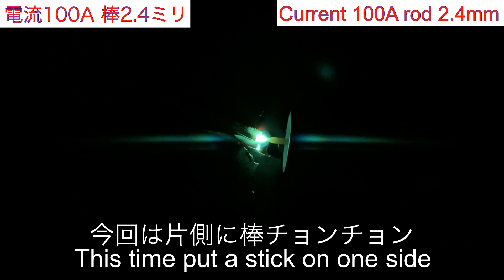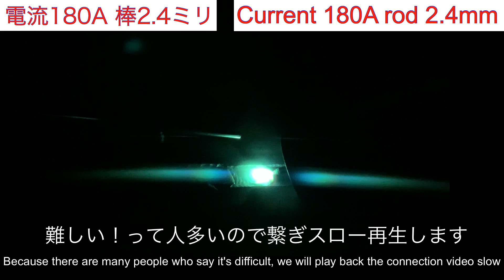【裏波の綺麗な繋ぎ方】この方法簡単です！！tigwelding 300A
今回は一層目の裏波過程を投稿しました！繋ぎが難しいという声も多かったのでスロー再生で映像撮ってます✌️

片側にちょんちょんと棒を入れる方法も綺麗に裏波でますので是非お試しください！

しっかりと解説している動画のおすすめを何個か載せておきます！

溶接ブログはこちら💁‍♂️
welderblog👇